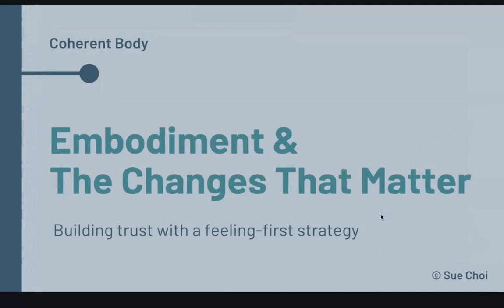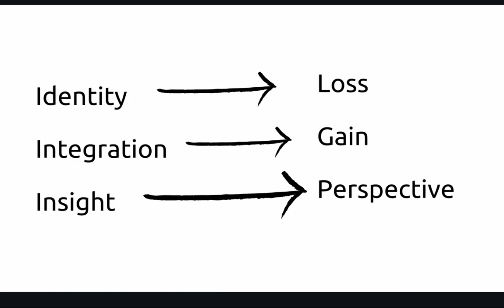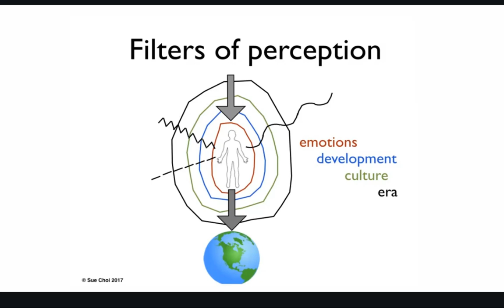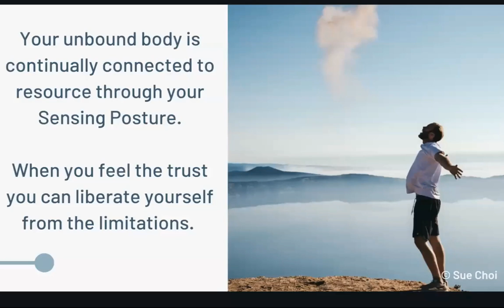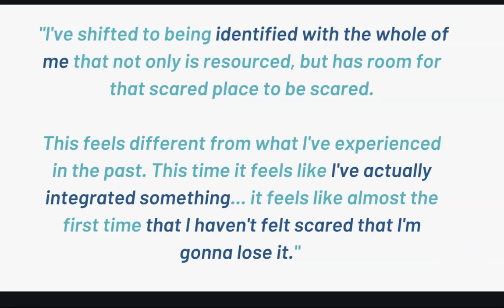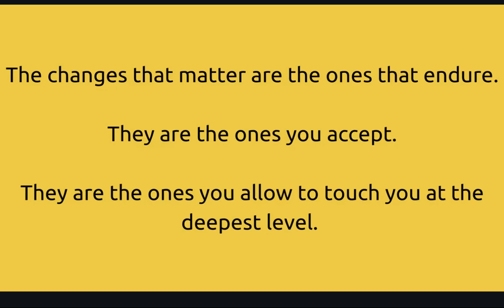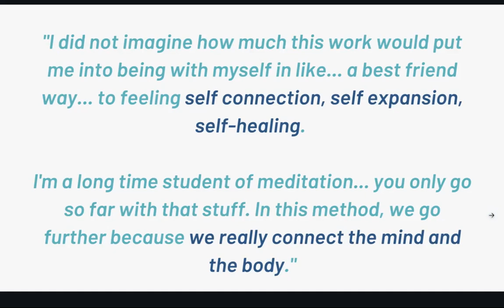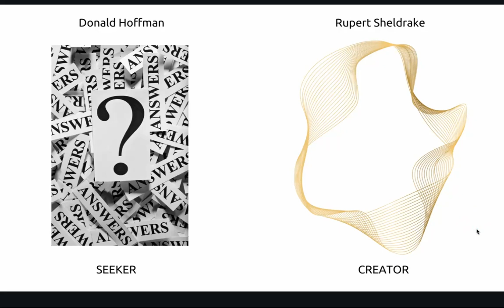Using embodiment to make changes that matter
What are the changes that matter for you? How can you create them in your life?

The changes that matter are the ones

** that change who you think you are: can you allow yourself to grieve a loss of identity?
** that endure: can you integrate new aspects of yourself into daily life?
** that makes you consider your deepest beliefs about the nature of things: are you looking for answers or creating them?

In this talk, I describe how you can apply simple but profound body changes to bigger changes in your life.

Join the next live intro course:
Intro to Coherent Body for Trauma Resolution